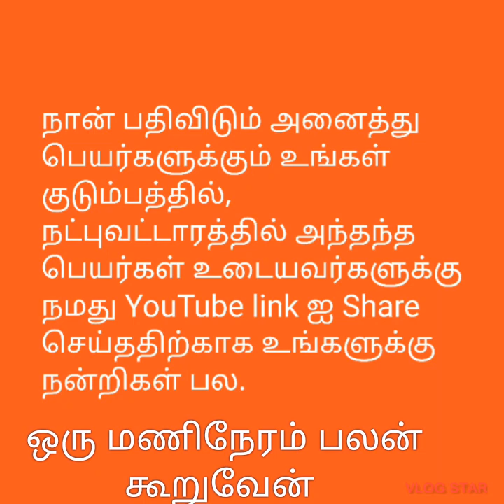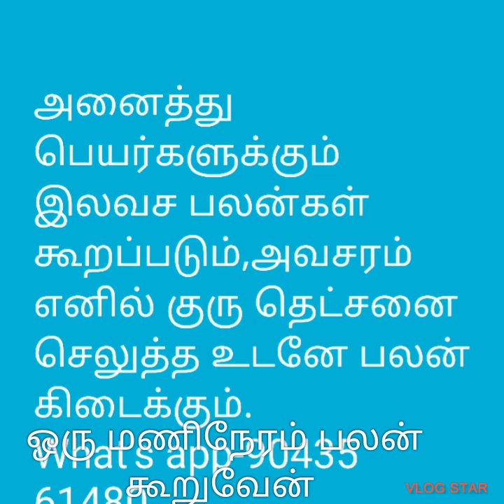பிரவீன் குமார் என்ற பெயர்க்கான 50 வகையான*nameology பலன்கள்@tirunelvelijothidarchockalinga